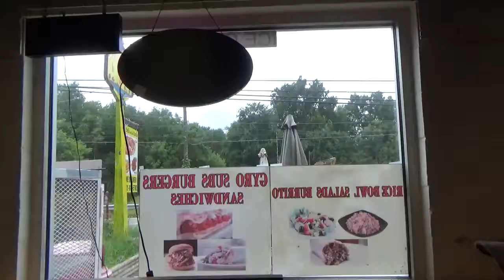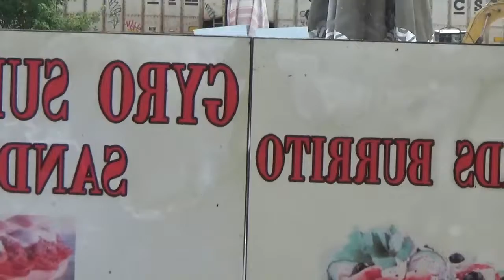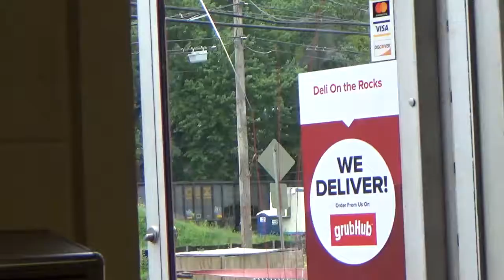#4549 CSX E7??-18 Empty Coal train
CSX E7??-18 Empty Coal train is heading westbound on track 1.